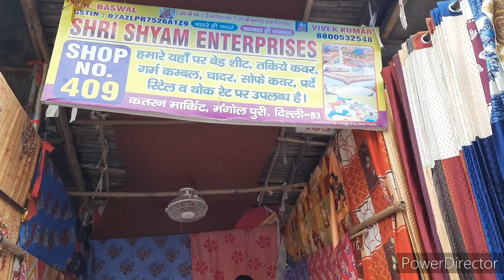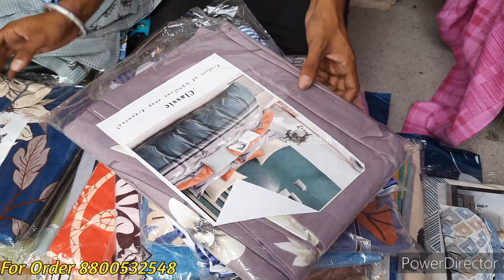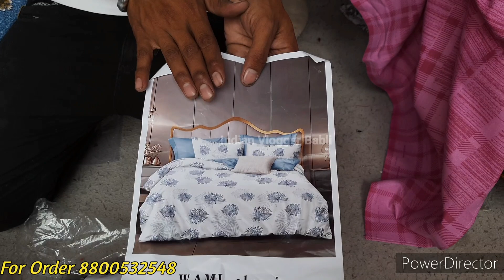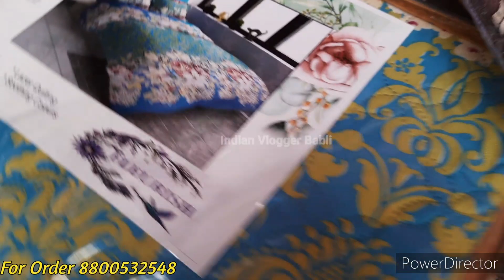Cotton Bedsheet Bedcover Top Sheet Comforter Curtain Pillow Cover| katran Market Mangolpuri Shop 409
Hello Friends
Aj ki video me ap dekhenge cheapest cotton  bedsheets ,comforter ,single bedsheet, Fitted Bedsheets  katran market me shop no. 409 par   apko kam price me achhi bedsheets mil jaegi ap visit kr sakte hai ya online bhi le skte hain single piece bhi .video full watch kijiye or psnd ay toh like kijiye😊

Shop no :409
Shop Owner: Vivek

katran market shop 131, katran market shop 248, katran market shop 409